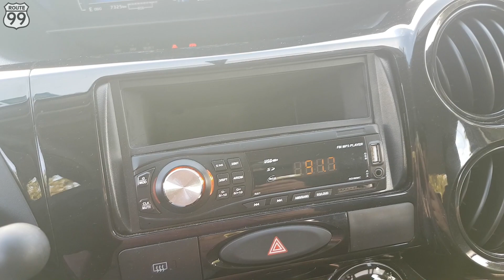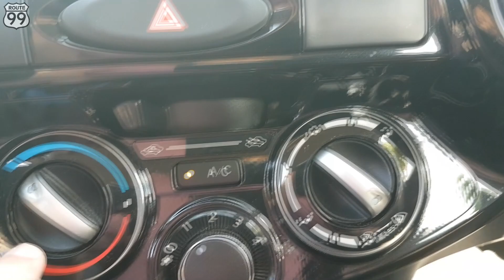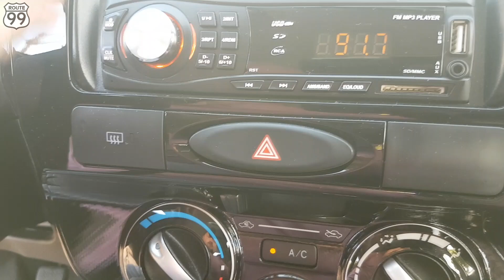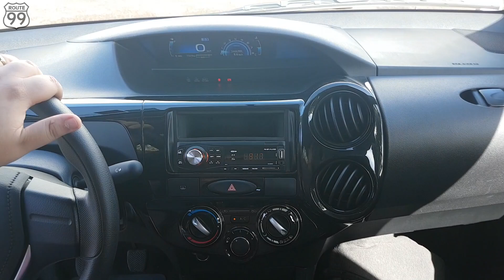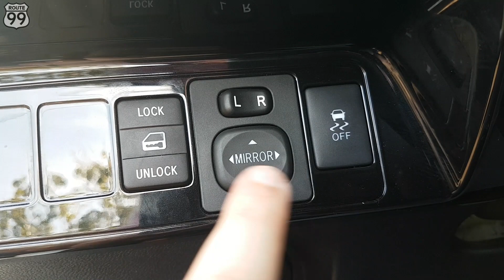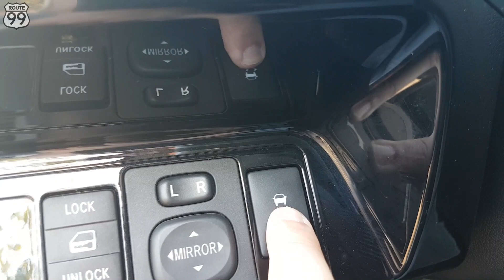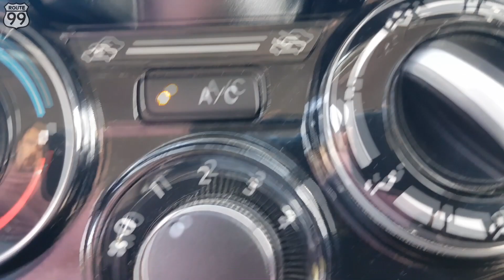TOYOTA ETIOS 1.5 X SEDÃ - ACABAMENTO FRACO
Até agora toda a analise se mostrou uma questão de gosto, porem nessa etapa vamos nos deparar com muitas outras falhas que são indiscutíveis. Venha conhecer por dentro do Etios Sedan 2019.